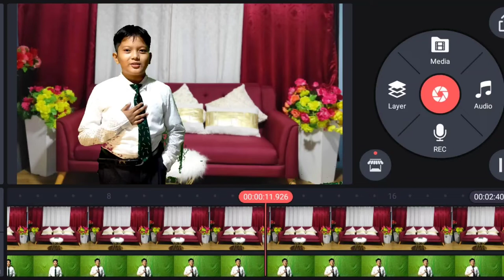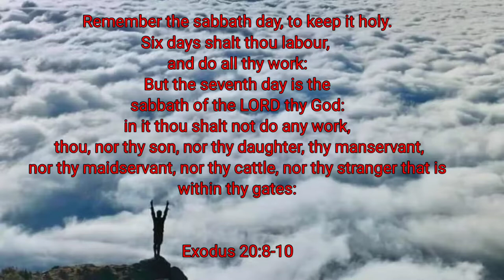Sabbath the special day..by kids messenger